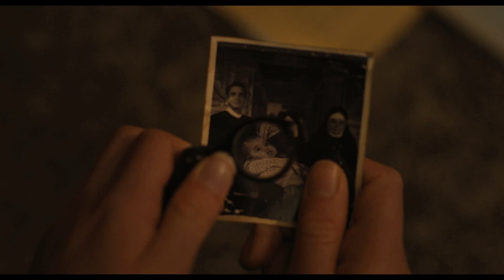Uncover the dark secrets behind the birth of the Antichrist in prequel to 1976 horror film The Omen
Uncover the dark secrets behind the birth of the antichrist in TheFirstOmen